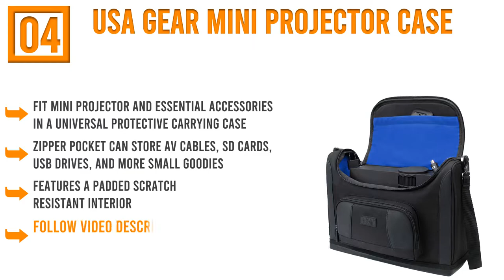Best Video Projector Bags : Top 5 Video Projector Bags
Welcome To watch Top 5 Video Projector Bags Reviews. Forecast It Will Help You To Find Your Best Video Projector Bags. Follow below for more details.

1. Crenova XPE498 Projector Carrying Bag

2. USA Gear Video Projector Case

3. ViewSonic PJ-CASE-008 Projector Carrying Case

4. USA GEAR Mini Projector Case

5. Celexon Projector Case